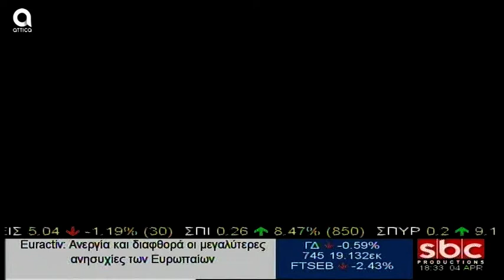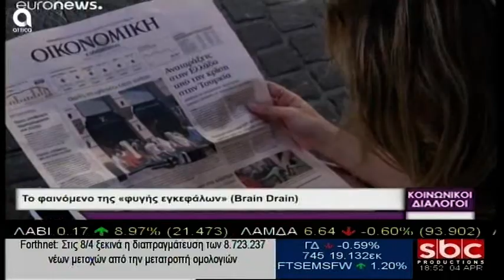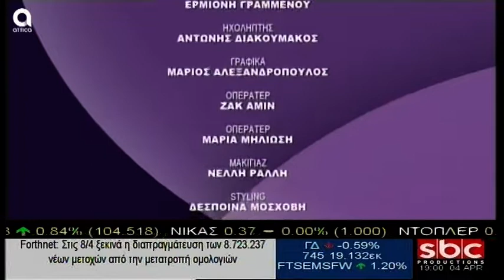ΚΟΙΝΩΝΙΚΟΙ ΔΙΑΛΟΓΟΙ 04.04.2019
Στις 4.4.2019 καλεσμένος στην εκπομπή «Κοινωνικοί Διάλογοι» ο ερμηνευτής Δημήτρης Βοζαΐτης, ο οποίος αναφέρεται στην ενασχόληση των νέων με τη μουσική, στα πολλαπλά οφέλη της, καθώς και στα μελλοντικά του σχέδια.